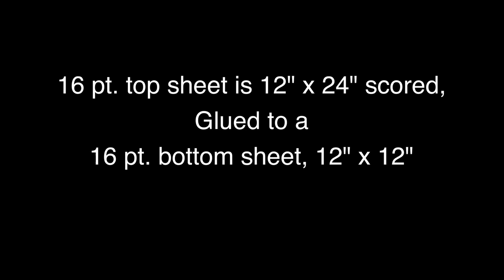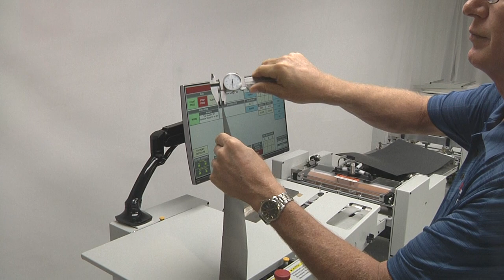Glue Tech - Gluing Photo Albums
Gluing Photo Albums - Glue-Tech model SA-1420 Demonstration provides an overview of the machine producing reinforced end sheets for photo albums.

Glue-Tech is used to replace expensive cohesive papers and hand applied pressure sensitive adhesives when producing thick paper products.